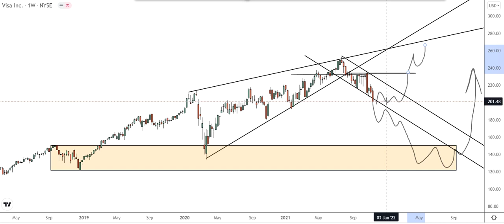VISA AKTIE Analyse Zukunft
btc
bctusd
eurusd
gbpusd
usdjpy
biontech
kryptowährung
crypto
money
business
visa
mastercard
short
long
businessman
bitcoin kaufen,
bitcoin bullrun
bitcoin live
bitcoin news
bitcoin analysis
bitcoin trading
MicroStrategy
eurusd
gbpusd
dax
nelasa
chart